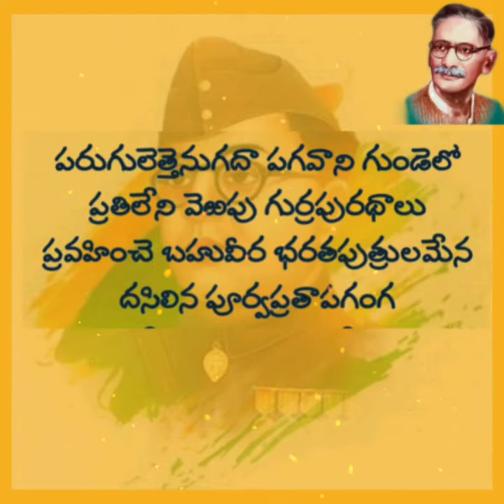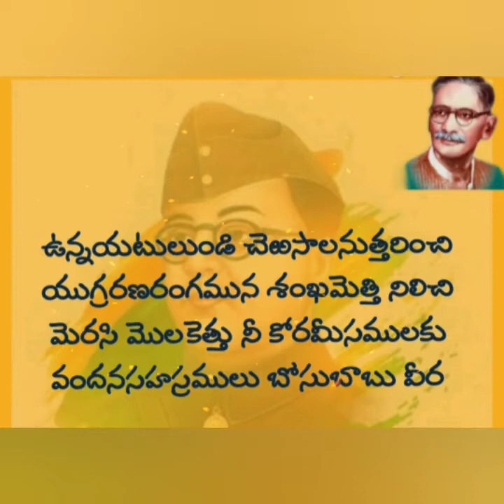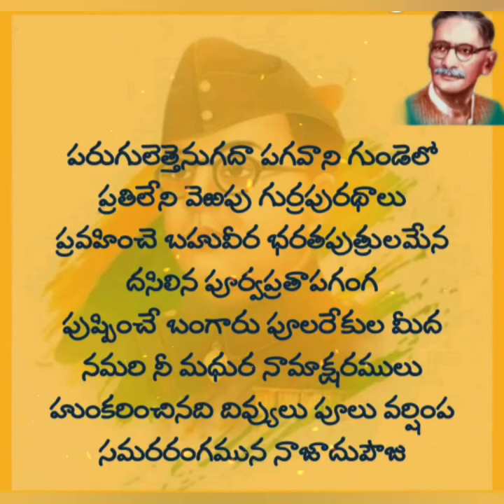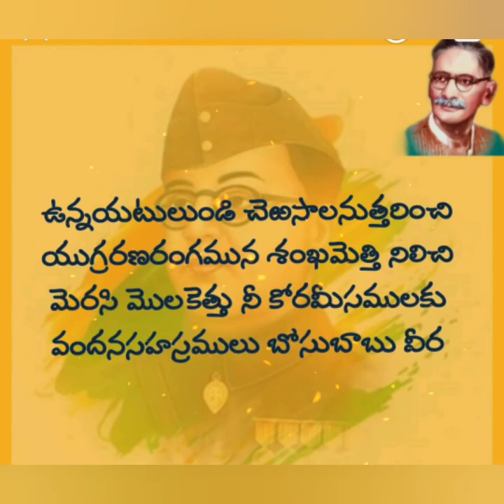గుర్రం జాషువా# సుభాష్ చంద్రబోస్# బోసుబాబు# నేతాజీ# పద్యసౌరభం# Gurram Jashuva# Subhash Chandra Bose#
గుర్రం జాషువా# సుభాష్ చంద్రబోస్# బోసుబాబు# నేతాజీ# పద్యసౌరభం# Gurram Jashuva# Subhash Chandra Bose# Nethaaji# Padyasourabham# Mahender Reddy# 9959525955#